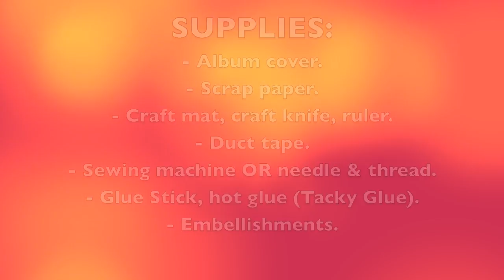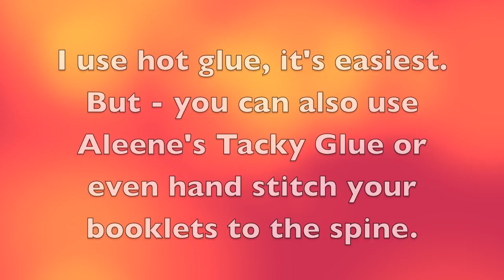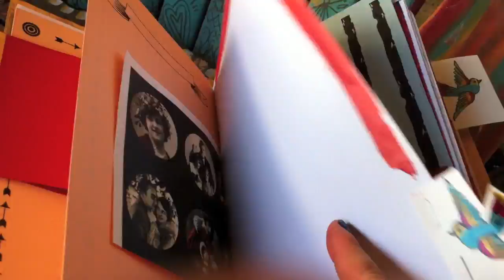DIY Art Journal + Smash Book: Use a Record Album Cover!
I was invited to guest blog on Anastacia Pollack's crafty mystery site and decided to go with a book themed! I had a stack of old albums and used the cover to one of them to make three books!